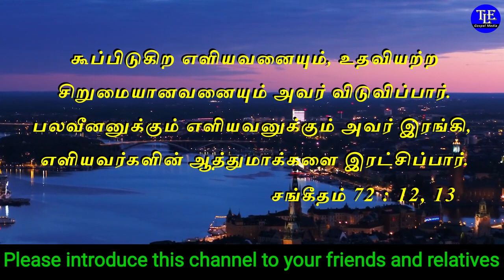இன்றைய வசனம் [20/09/2021] |Today Bible Verse in tamil |இன்றையவேதவசனம் |Todayverse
உங்களுக்கான இன்றைய வசனம் :

கூப்பிடுகிற எளியவனையும், உதவியற்ற சிறுமையானவனையும் அவர் விடுவிப்பார்.

பலவீனனுக்கும் எளியவனுக்கும் அவர் இரங்கி, எளியவர்களின் ஆத்துமாக்களை இரட்சிப்பார்.

Today bible Verse for you :

For He will deliver the needy when he cries, The poor also, and him who has no helper.
He will spare the poor and needy, And will save the souls of the needy.